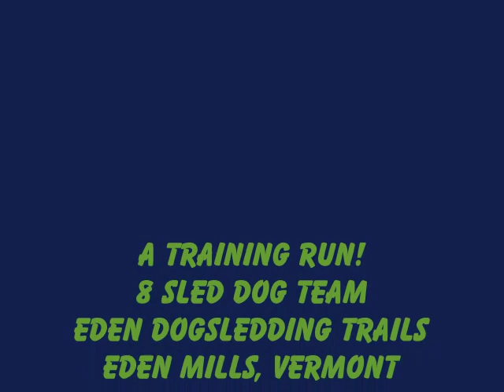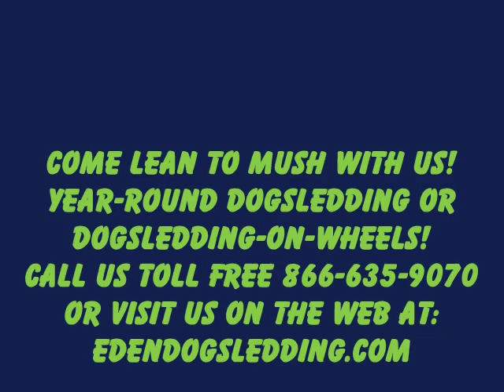Speedy Sled Dog Training Run!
8 Dog Team on March 25, 2009, on fabulous Eden Dog Sledding Trail System, Eden Mills, Vermont.  Abundant snow when everyone else has mud!